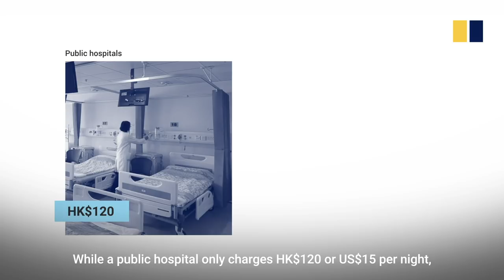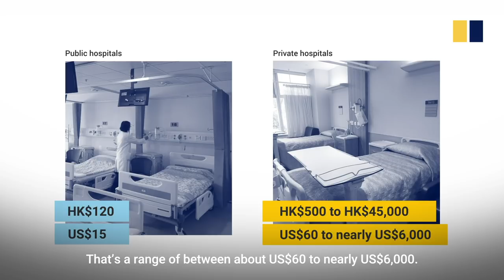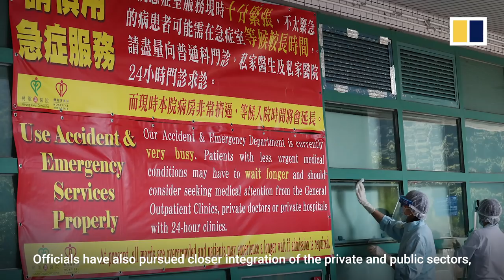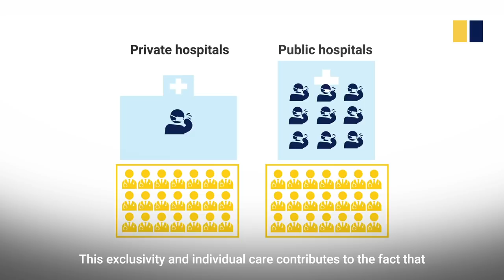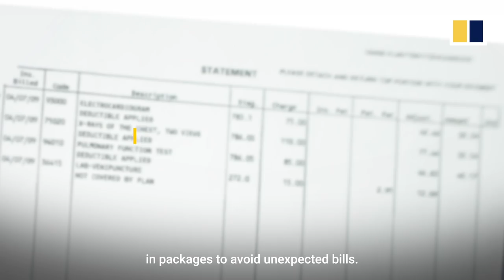Hong Kong's world-class health care system plagued by shortage of doctors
Hong Kong has one of the world’s top-ranked medical services, providing the city’s 7.4 million people with care that has a good reputation for availability, affordability and quality.

But the universal, low-cost public health care system has a downside – including long waiting times and relatively less comfort and privacy than private-sector patients get.

The public system also faces a shortage of practitioners, a serious issue the city will increasingly have to grapple with as its population continues to grow and age.

Pressure on the public system has already started pushing patients – those who can afford it – to the private-sector medical care in Hong Kong is second-most expensive in the world, after the United States.